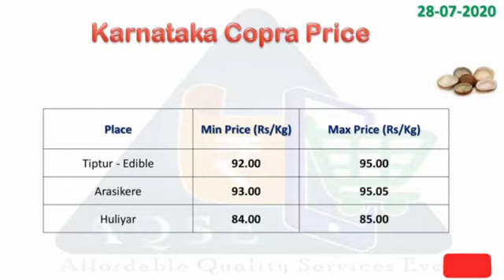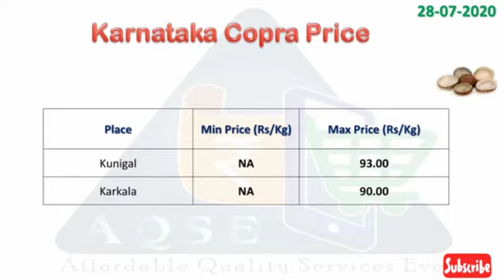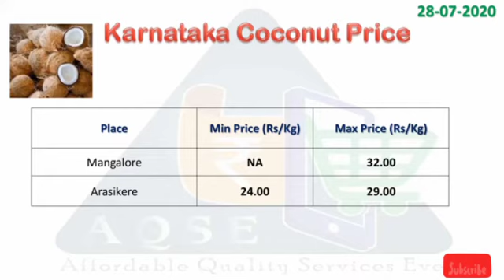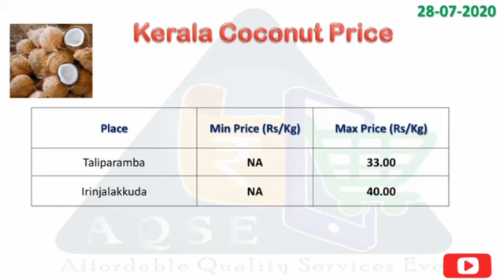Coconut price | Copra price | ball copra | edible copra | milling copra 28-07-2020 | copra business